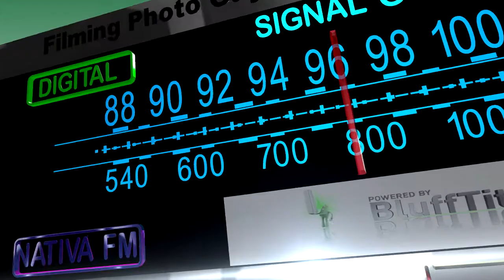Radio amp animation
Using Blufftitler and Sony Vegas Pro I made a short 1 minute self promo ad for myself. Audio from Tec - Unyt.